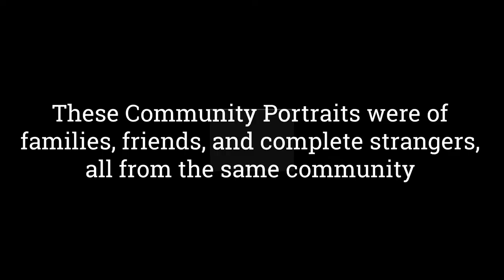Inchicore Community Portrait 2019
Inchicore's Family Resource Centre and Core Youth Service invited us to participate in their Family Fun Day so we set up a Community Portrait Booth, inspired by Santa Monica's Wellbeing Project.